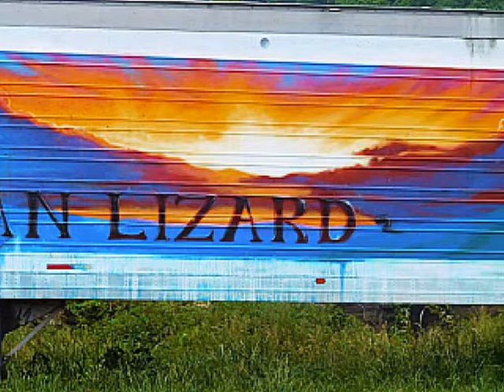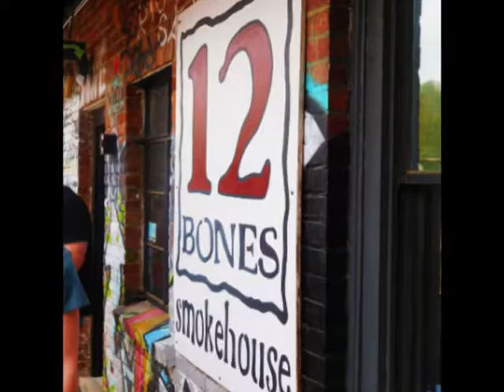graffiti & barbecue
ashville, NC